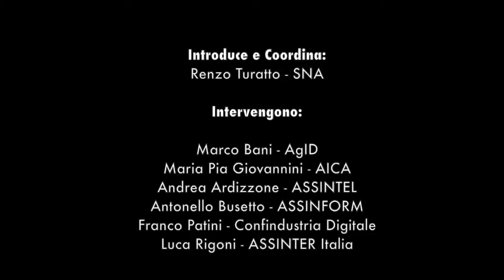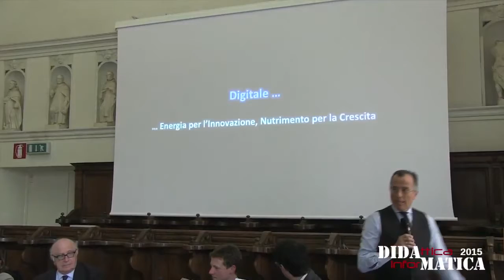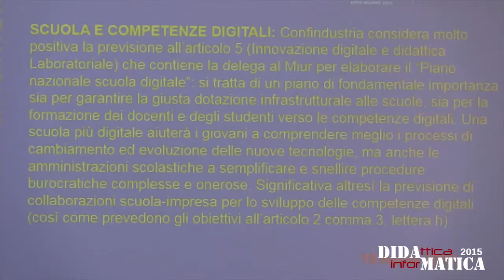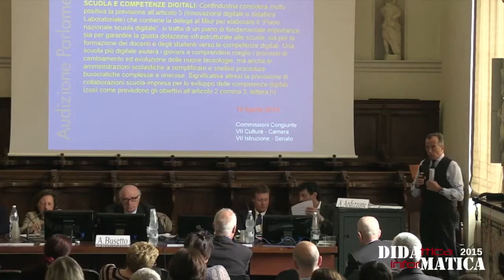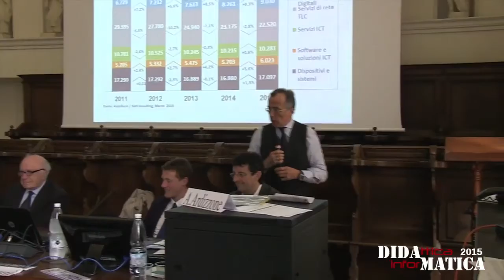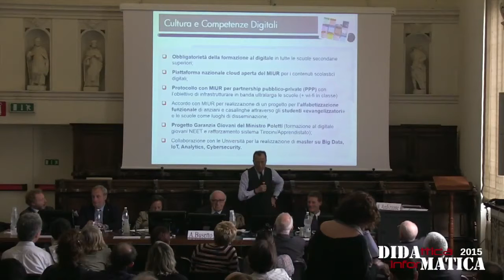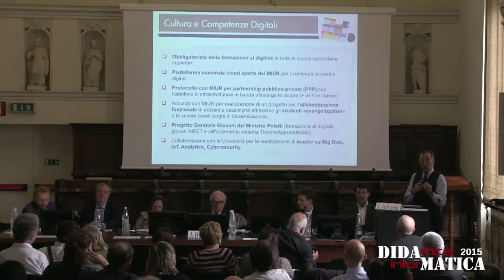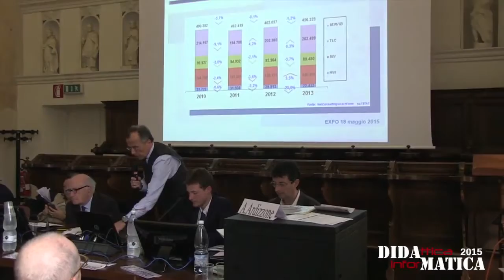Panel: Futuro delle competenze nello scenario digitale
Introduce e coordina: Renzo Turato - SNA

Intervengono:

Marco Bani - AgID
Maria Pia Giovannini - AgID
Bruno Lamborghini - AICA
Andrea Ardizzone - ASSINTEL
Antonello Busetto - ASSINFORM
Franco Patini - Confindustria Digitale
Luca Rigoni - ASSINTER Italia